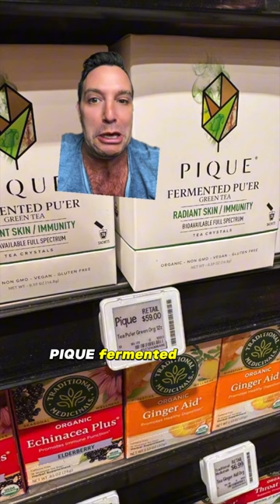The most EXPENSIVE grocery story on EARTH that u never need to go to erewhon